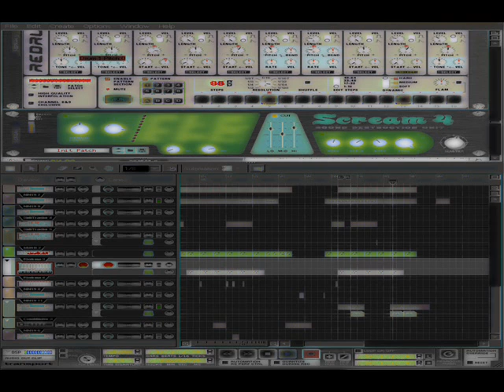Sulatus - General Positive